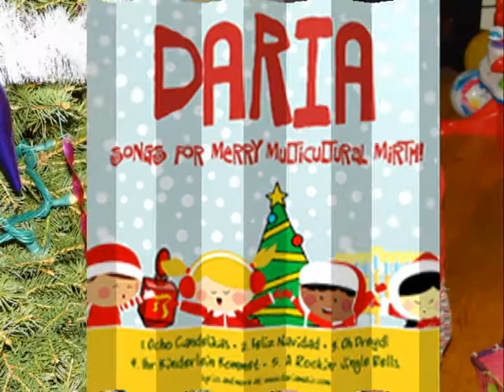Songs for a Merry Multicultural Mirth - Daria's Multicultural Christmas CD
Are you hoping to teach your children about other Holiday traditions?  If so, you can start right here with Daria's  Songs for a Multicultural Mirth CD.  This CD contains 6 holiday Song from Isreal, Puerto Rico, Germany, and Spain and the United states.

Great holiday music for the entire family, Daria's beautiful voice spreads peace and love.